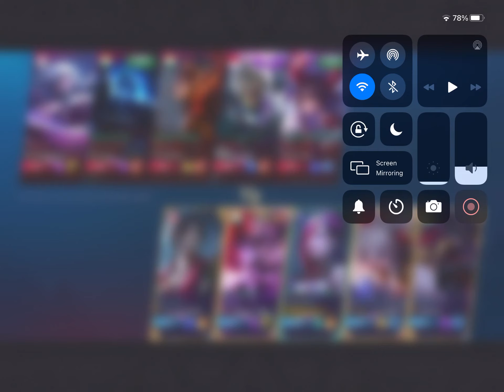Cecilion, Carmilla, Pupol and Kupa